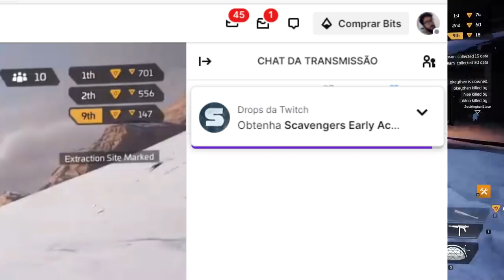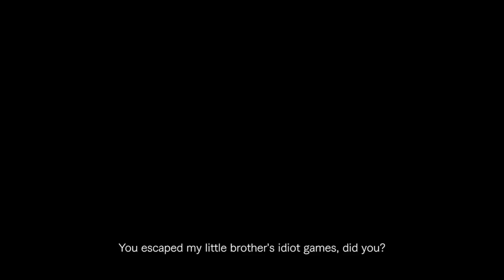EPA! Novos Jogos PAGOS que estão DE GRAÇA pra você pegar!